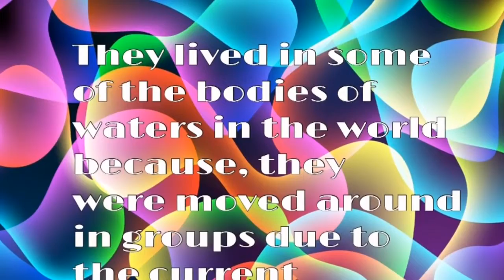Bio invasion Project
This is a bio invasion example for a school project